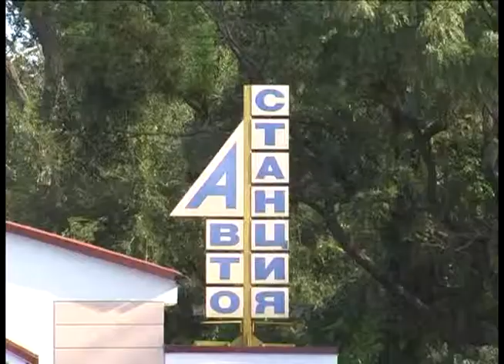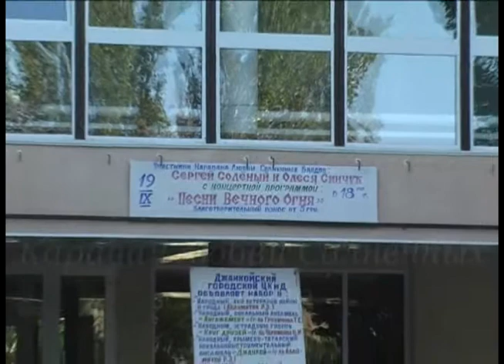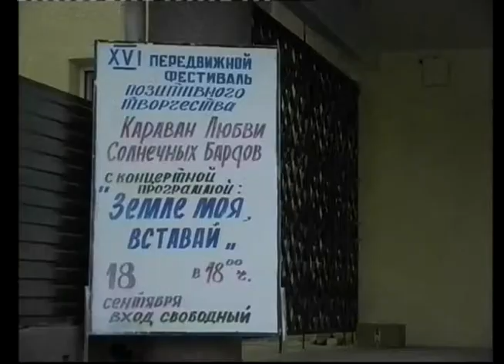#137.Концерт 16 каравана солнечных бардов,часть 1.Крым.